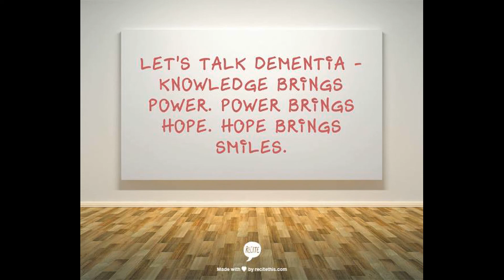Don't Disrespect Them By Arguing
Arguing with ANYONE will certainly prove to result in an unsuccessful conclusion.  Arguing with someone who has dementia is a waste of time, and it is disrespectful.  Let's learn more today on "Let's Talk Dementia".